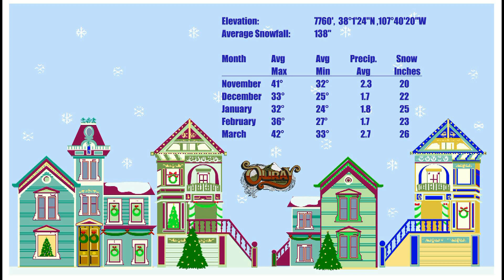Ouray Winter Fun